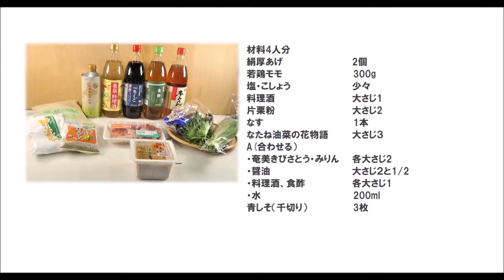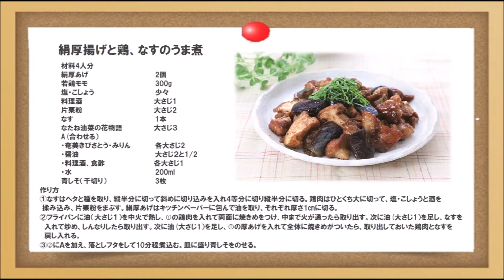22 24_絹厚あげと鶏、なすのうま煮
※お酢と青しそでさっぱり。
※ふわっとした絹厚あげとジューシーな鶏モモ。旨みの染みたなすがウマイ。